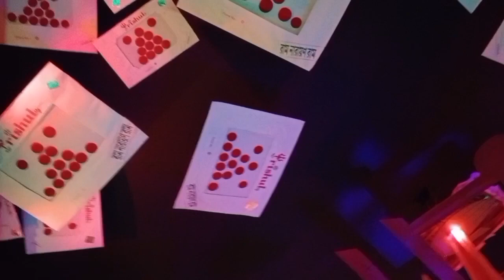ঘরে বসে মেদনীপুরের পূজা মন্ডপ পরিদর্শন করুন।Durga Puja#Bengali festival#Medinipur#barnali SS vlog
ঘরে বসেই মেদিনীপুরের পূজা মন্ডপ দর্শন করুন।

Durga Puja
Bengali vlog
Indian vlog
Indian festival
Medinipur Durga Puja
barnali SS vlog
sadhan Sathi
AP vlog
vloger metu